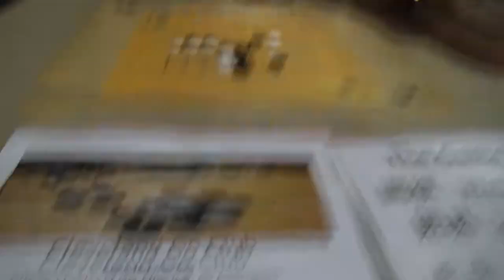The Game of Go – Cleveland Go Club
Steve Zilber is the president of the Cleveland Go Club.  He explained the ancient game of Go at their booth at the 2017 Cleveland Asian Festival.  Steve said the game of Go requires both sides of the brain whereas Chess may use the left side primarily.  Steve also told about the Cleveland Go Club and their free weekly meetings which include lessons and games.